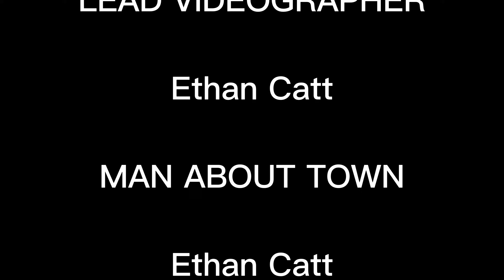Is The Last Of Us Worth Watching (If You've Never Played The Game)?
My (spoiler free, calm your farm) thoughts on the first episode of The Last Of Us. If the DnD characters I create are any indication: I love me a Sad Dad

What did you think about it? Gripping? Overrated?? True to the source material??? Your guess is probably better than mine!